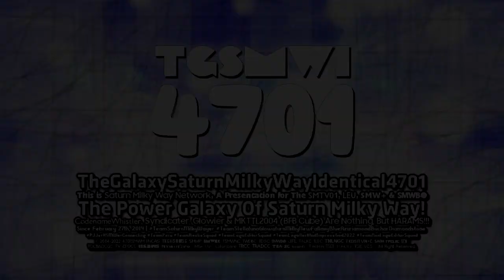TGSMWI4701's Hello Steppline TT 1-1.5 logographic | 23.08.2022 | Multi-Sided Series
So, that's my Hello Steppline TT 1.5 logographic :)

Also, That's the moment when we watch Steppes TT 1.5 and Hello Headline fuse into Hello Steppline TT 1.5!

Oh, i removed the glint, since TEGBAVE7345's F3.5 did this in the 1st place for nothing...

Steppes TT 1.5 is owned by @975Productions
Hello Headline is owned by @MTMify2953

𝐒𝐩𝐞𝐜𝐢𝐟𝐢𝐜𝐚𝐭𝐢𝐨𝐧:
Logo by: @CPRSify3927
Vegas Pro Used: 12
Audio: Inside the resources

𝖯𝗅𝖾𝖺𝗌𝖾 𝖩𝗈𝗂𝗇 𝖬𝗒 𝖭𝖾𝗐 𝖱𝖯 𝖲𝖾𝗋𝗏𝖾𝗋!